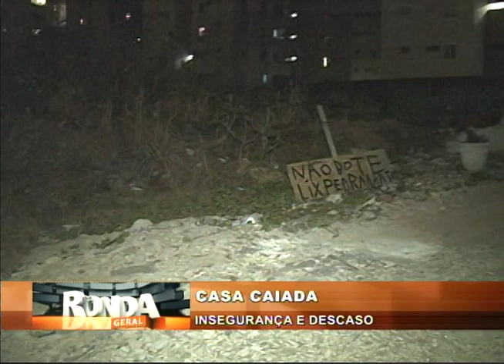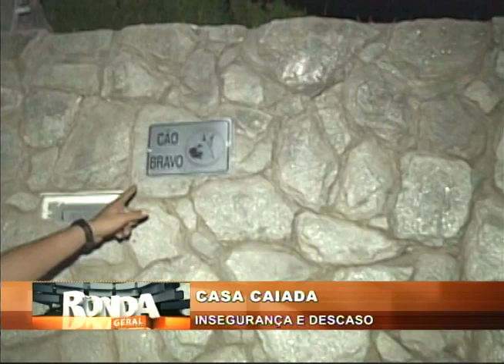[RONDA GERAL] Insegurança e descaso no bairro de Casa Caiada